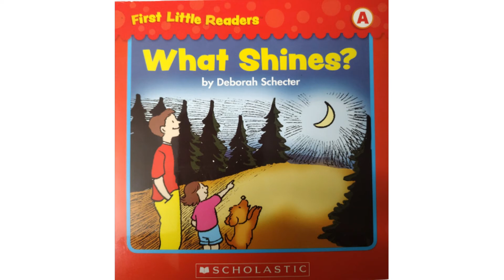What Shines? / BOOKS READ ALOUD FOR KIDS / Scholastic First Little Readers (Level A)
In this video we’ll walk you through:
1. What Shines?

Our channel is about learning while having fun together. We cover lots of cool stuff such as fun and educational places to visit, toy reviews, science experiments, delicious kid-friendly recipes, cool products from our store, and much more.